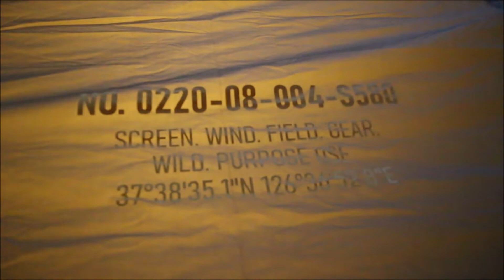캠핑 윈드스크린 카즈미 와일드 필드 타프 추천 사이드월 내맘대로 2in1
캠핑,
그 목적지에 도착해 가장 먼저
하는 건 아마도 캠핑할 자리를 잡는 거겠죠.
그리고 우린
내 구역임을 확실히 알리기 위해
텐트며, 타프며, 타프스크린이며
잠시나마 있는 그 할당된 공간을
각가지 구조물을 이용해 요새처럼 만들어 내게 되죠.

어찌 보면 당연한 거지만
이게 바로 인간의 본능 같은 것이 아닐까 싶은
확실한 영역 표시를 해두어야 되는,
그런 본능적 본능이 자리 잡고
있는 게 아닐까도 싶어요. ^^

더욱 그 영역 표시를
확실히 하는 방법이라면
자신이 머무르는 사이트 그 둘레에
울타리를 두르는 게 가장 확실한 방법이
아닐까 싶은데요..,
그걸 가능케 하는 캠핑장비가
윈드스크린이라 할 수 있죠.

그 이름에서도 느껴지는 바람을 막아주는
기본적인 목적이 있으나,
이와 같은 간편하게 벽을 세우므로 인해
바람의 영향에서 자유롭게 화로대 등 화기류
사용이 원활해지고,
추위를 이겨낼 수 있으며,
더불어 내 구역임을 확실히 밝히며..,
경계 영역을 확실히 할 뿐만 아니라
사생활 보호까지
이루어낼 수 있다는 것!
더 나아가,
그 캠핑윈드스크린에 랜턴, 데이지체인,
가랜드 등을 걸어
감성캠핑 그 분위기까지 더할 수 있으니
여러모로 실용적인 사용이 가능한
캠핑용품이죠.

오늘 이 시간에 만나 볼
윈드스크린은 때에 따라
타프 사이드월로의 사용이 가능하다는 것!
응용 범위가 넓어짐에 따라
그 쓰임새가 확장할 수 있답니다.

(중략)